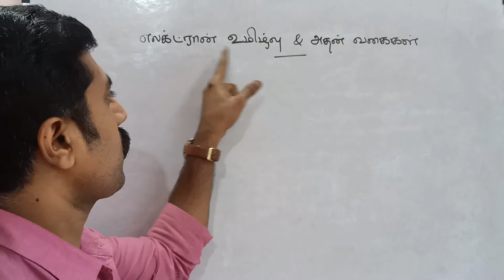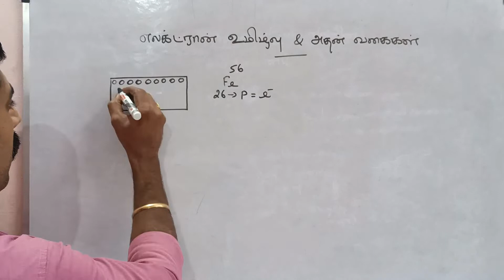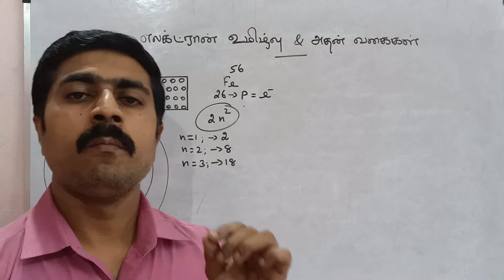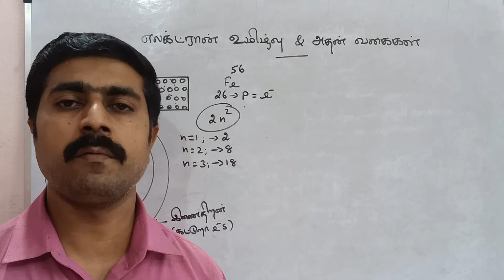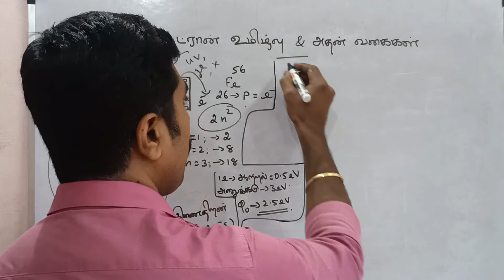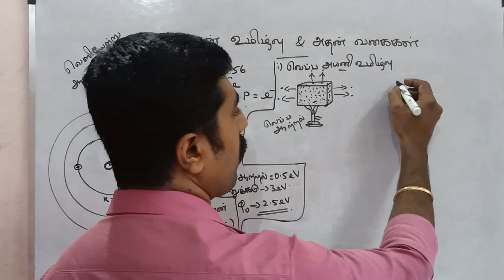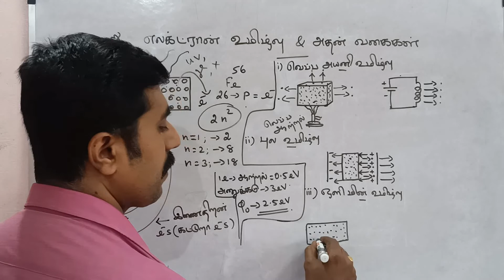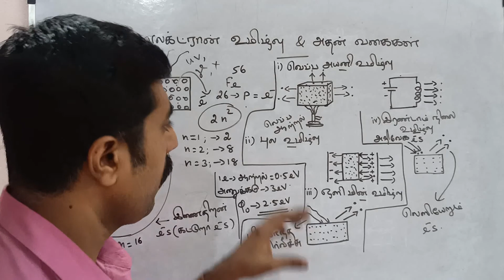எலக்ட்ரான் உமிழ்வு|வகைகள்|கதிர்வீச்சு & பருப்பொருளின்|இருமைப் பண்பு|அலகு 8 |12 இயற்பியல்|sky physics